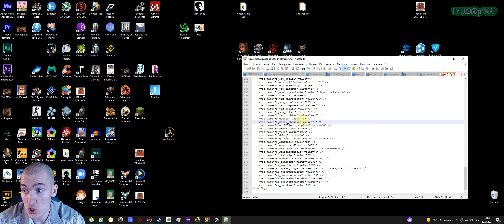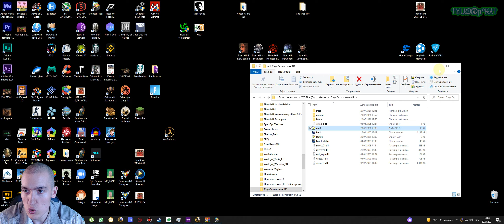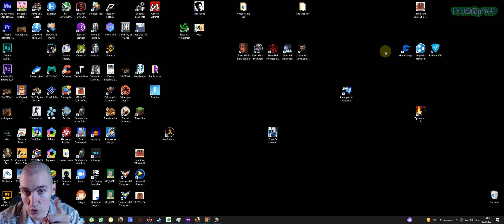Как поставить ЛЮБОЕ разрешение в Emergency 3 - Mission Life - Служба спасения 911 | 16:9, 21:9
Вновь Bandicam отказался хватать окно игры, но способ рабочий, вы можете убедиться в этом сами! Хоть и выходили более новые части Emergency, но думаю, что кто-нибудь из вас всё равно будет переигрывать в Emergency 3 - Mission Life - Служба спасения 911, в данном гайде нам удалось установить разрешение в соотношении сторон 21:9, но так же, можно и поставить 16:9.